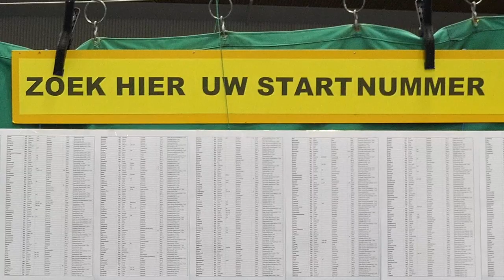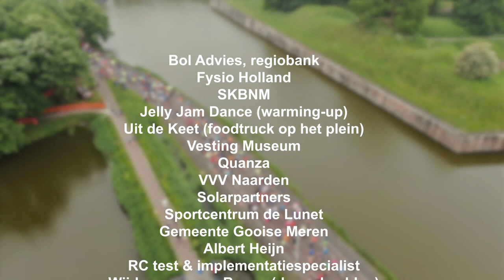wallenloop The Movie 2019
Was jij erbij? Bekijk hier een sfeerimpressie van de 36e editie van de Wallenloop Naarden georganiseerd door Tempo Atletiek Vereniging uit Bussum.

We zien je graag op 17 mei 2020 voor de 37e editie!

Met dank aan "Wijdemeren van Boven" voor de Drone beelden, en Peter Mansfeld voor het maken van het filmpje!